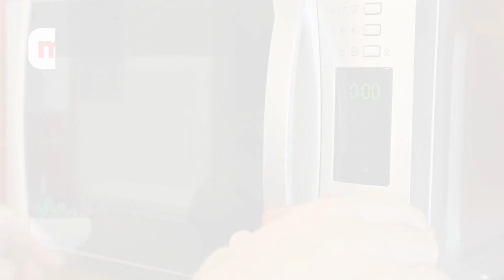Kitchen Things || Learn to read for TODDLERS || Reading Series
Dear parents, welcome to the "Morning Dew" Kids Channel, Video Reading Series.

The Reading Series, especially for toddlers, is a combination of several methods that have been proven to accelerate children's ability to read and recognize objects around them.

To make it more effective, we suggest that you show your child a series of reading videos with the same title several times.

Hopefully our videos can help children to read, thank you :)